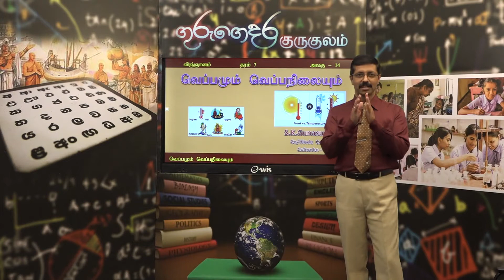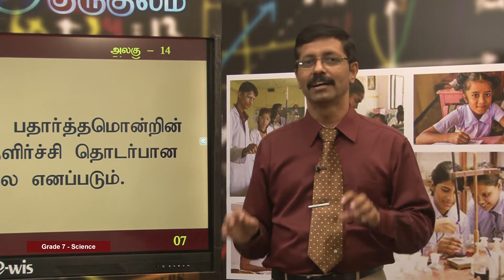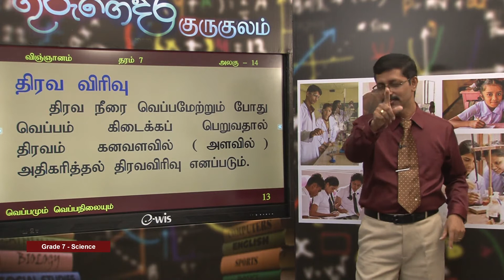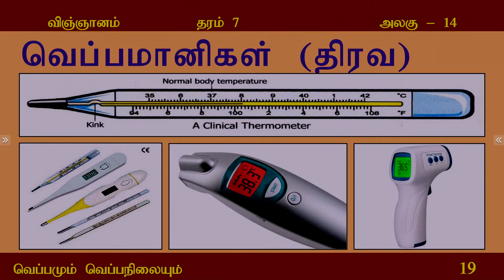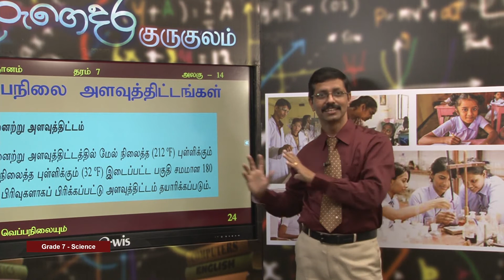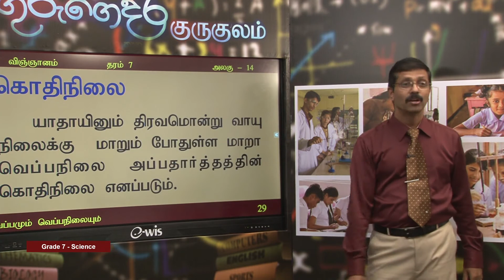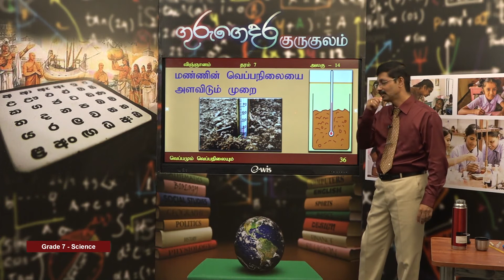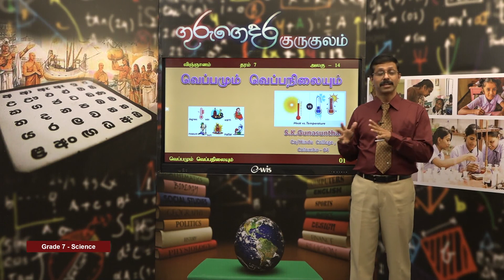வெப்பமும் வெப்பநிலையும் | அலகு 14 | தரம் 07 | Science | விஞ்ஞானம் | P 14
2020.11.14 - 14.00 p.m